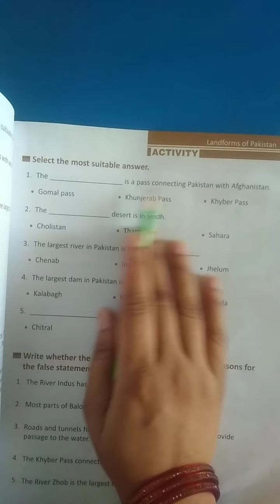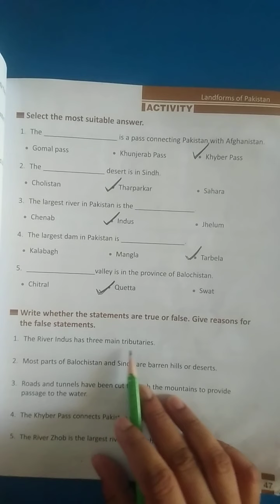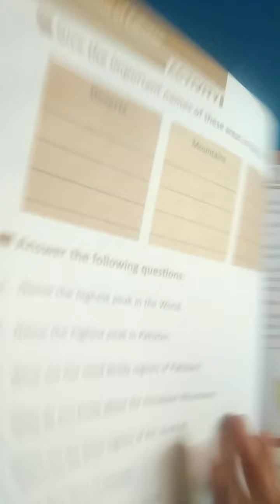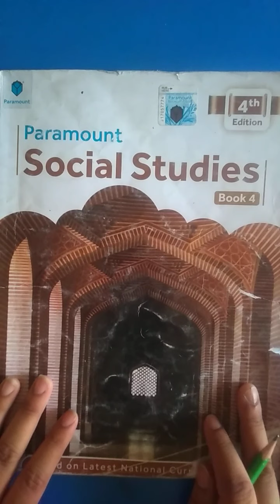Class IV Social studies book page 47 & 48